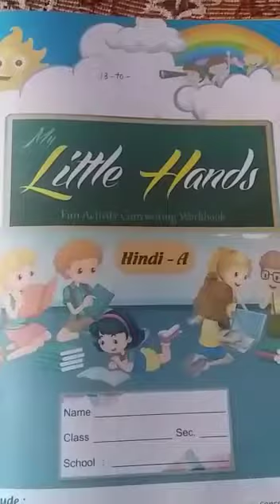PPS class nursery hindi Wednesday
Video from Shahin parween